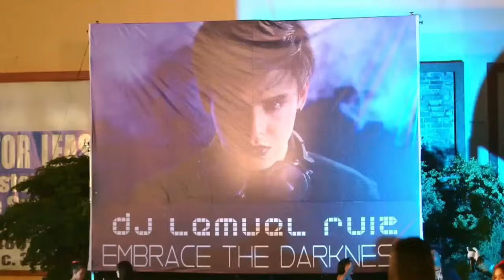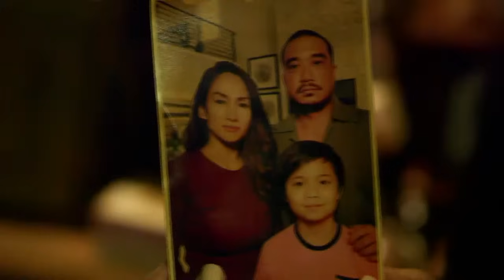[ENG SUB] Ep 11 | La Luna Sangre | Kathryn Bernardo, Daniel Padilla, Angel Locsin